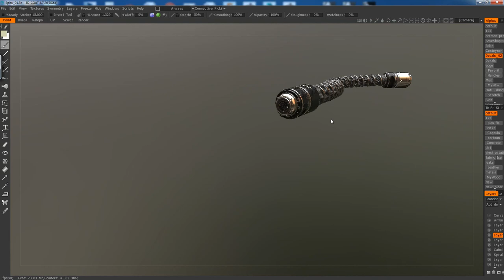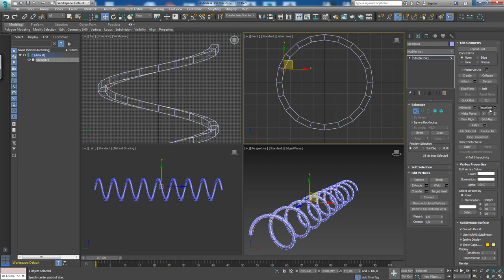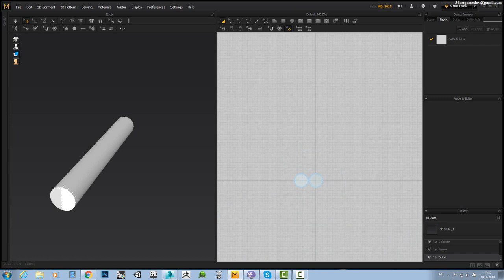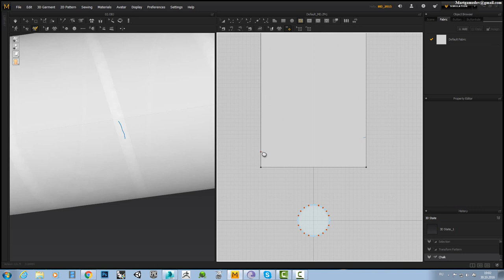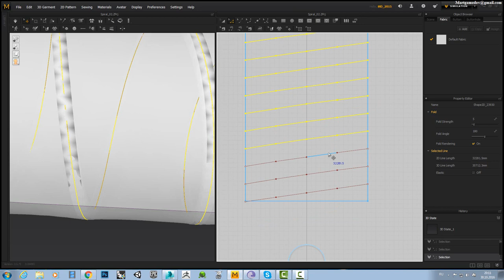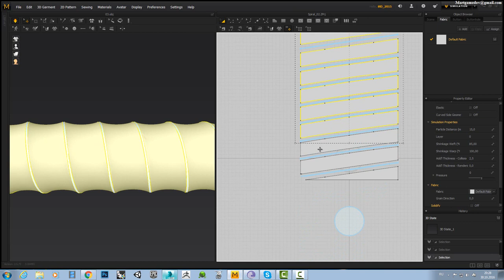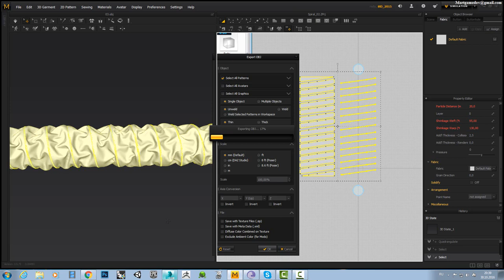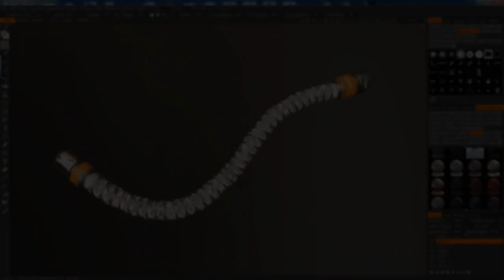Spiral corrugated pipe (Russian language)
In the video shows how I make a spiral pipe, using the program of the Marvelous designer